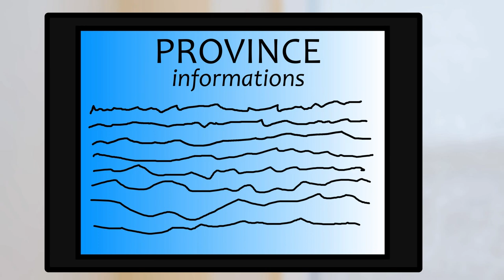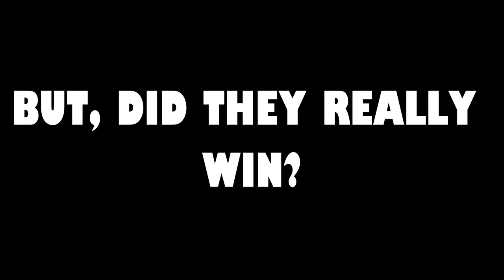Alternate future of Europe | New threats - EPISODE 3# - DAY OF WIN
Someone hacked Athens's! - America declared war on Albania (+ Athens).  - Athens perished. - *SOMETHING HAPPEN* 😈

HAPPY BIRTHDAY TO *FIRESLAYS MAPPING*
🔥Slayer's Server🔥 hottest on the block, Quiet literally.
Mapping channel ✅
Of great value ✅
Reliable staff and bots ✅
Awesome interactive things to do ✅

Username: Robbie Slovenija Mapping#0394

3. Anthemn of USSR